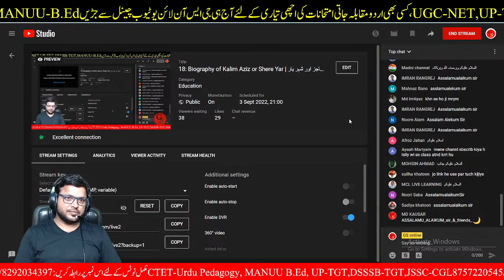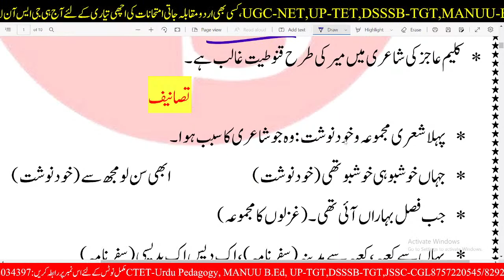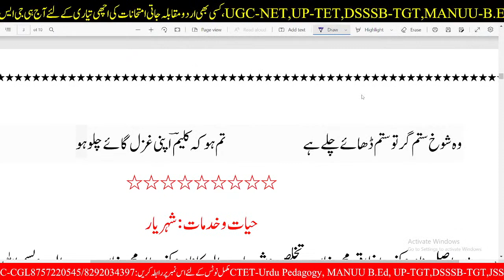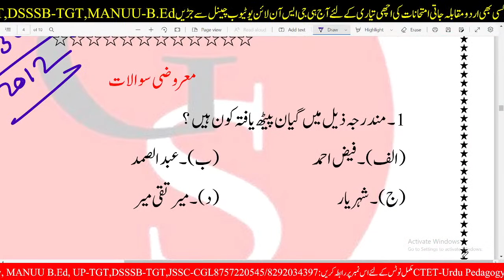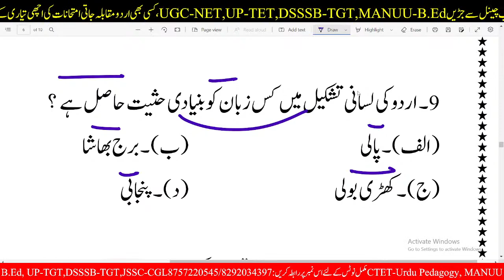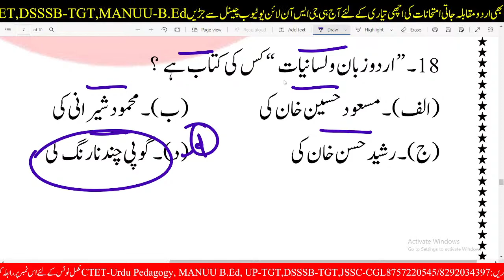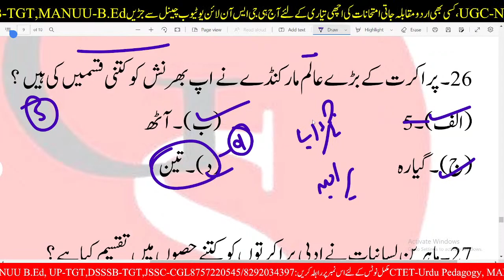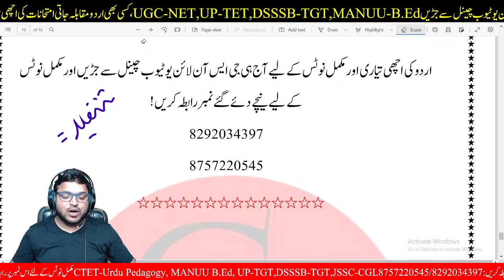18: Biography of Kalim Aziz or Shere Yar | حیات وخدمات کلیم عاجز اور شہر یار |DSSSB-TGT,UP-TGT,NVS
DSSSB Teacher Vaca📞ncy 👉2021 Notificition || 👉DSSSB URDU 927 POST

साथियों हमारे यहाँ से 👉 dsssb tgt urdu की और👉 up tgt urdu  की और👉 MANUU B.Ed Urdu की और👉 LT Grade urdu की मोकम्मल तैयारी कराई जाती हैं /
अगर इस मे से किसी भी कोर्स की तैयारी करना कहते है आज ही हमारे दिए गए नंबर पे संपर्क कीजिए और उस की मुकम्मल जानकारी ओर मोकम्मल तैयारी होगी , हर क्लास का (notes) और class  सब मिलेगा

urdu ki best book
dsssb_teachers_ recruitment_2021
dsssb_teachers_ recruitmen

DSSSB TGT 2022 ONLINE class
dsssb tgt online class
tgt online class
ptgt online class
ugc net online class
dsssb tgt lice class
manuu B.Ed Urdu 2021 Urdu Answeer key
manuu bed answer key
manuu b.ed ki taiyari kaise kren
manuu b.ed officel answer key
manuu b.ed 2020  answer key
manuu b.ed urdu 2019 answer key
manuu b.ed urdu 2018 answer key
manuu b.ed urdu 2017 answer key
manuu b. ed urdu 2016 answer key
manuu b ed urdu 2015 answer key
manuu b.ed 2012 ansswer key
manuu B.ed ki taiyari kaisde kren
manuu b.ed ka kon sa book best hai
manuu b.ed ka urdu ka notes
manuu b.ed ka urdu ka notes kaise hasil kren
manuu b.ed urdu live class kaise kren

dsssb tgt urdu notes
dsssb tgt urdu mock test
DSSSB TGT ONLINE BOOK
DSSSB TGT test book
tgt live class
dsssb tgt urdu online class
dsssb tgt urdu adab online class
dsssb tgt urdu gs online live class
urdu online class
urdu live class
Masnawi Zahre Eshque
Shoque Lakhnawi
مثنوی زہر عشق  مکمل خلاصہ اور مرکزی کردار
مرزا شوق لکھنؤی اور حیات و خدمات
Mirza Shauque LAkhnawi
Masnawi Farebe Eshque
masnawi up-tgt ki urdu ki taiyari kaise kr